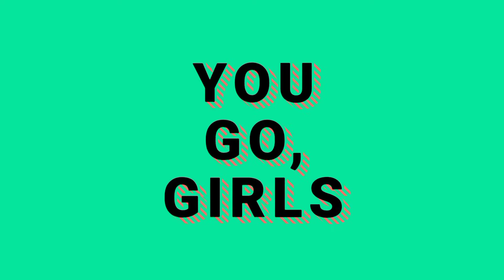how to make only 2 ingredient club sandwich at home / easiest club sandwich recipe /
how to make club sandwich at home
only 2 ingredient club sandwich
easy recipe of club sandwich
you go girls
if you have egg and mayo then try this easiest recipe of club sandwich
club sandwich at home
you go girls
yummy club sandwich
easy recipe for kids lunch
2 min club sandwich recipe
you go girls
no need to buy club sandwich just try it at home and surprise everyone
you go girls
you go girls
you go girls